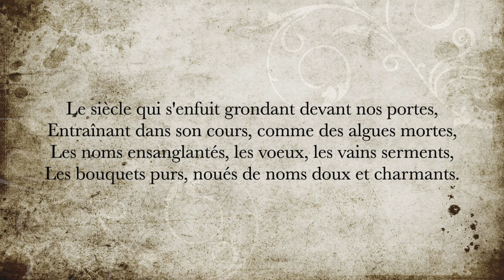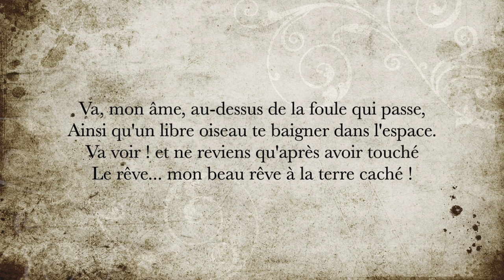La minute de poésie : Le nid solitaire [Marceline Desbordes-Valmore]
Va, mon âme, au-dessus de la foule qui passe,
Ainsi qu’un libre oiseau te baigner dans l’espace.
Va voir ! et ne reviens qu’après avoir touché
Le rêve… mon beau rêve à la terre caché.

Moi, je veux du silence, il y va de ma vie ;
Et je m’enferme où rien, plus rien ne m’a suivie ;
Et de son nid étroit d’où nul sanglot ne sort,
J’entends courir le siècle à côté de mon sort.

Le siècle qui s’enfuit grondant devant nos portes,
Entraînant dans son cours, comme des algues mortes,
Les noms ensanglantés, les vœux, les vains serments,
Les bouquets purs, noués de noms doux et charmants.

Marceline Desbordes-Valmore, Poésies inédites